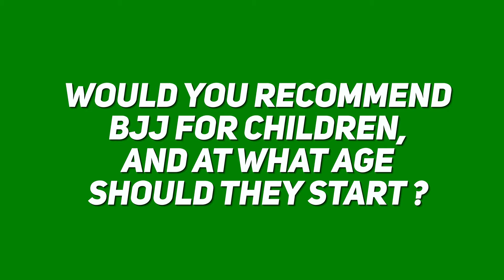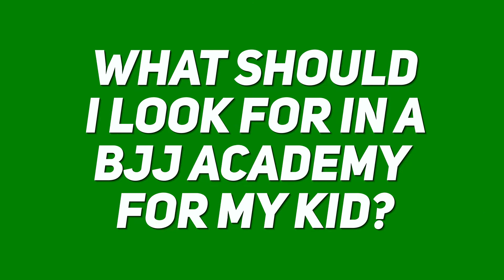Common BJJ Questions: Parents Edition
Not a day passes where people don't ask me questions about brazilian jiu jitsu. Recently, we gave parents the opportunity to ask us some of the most basic questions they had but were too afraid or shy to ask.

We figured we would share the answers with the world, because you may have the same questions yourself!